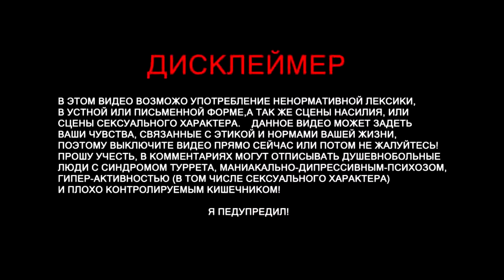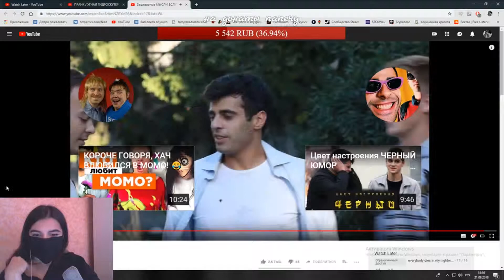АРМЯНКА смотрит: Зашкварные МЫСЛИ ВСЛУХ